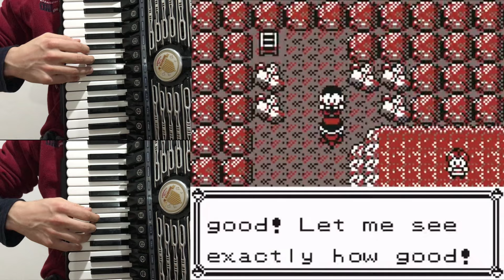Pokémon Red/Blue/Yellow - Trainer Battle (Cover)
Microphone:
TechZone Stellar x2 Vintage

Audio USB Interface:
Focusrite Scarlett 2i2